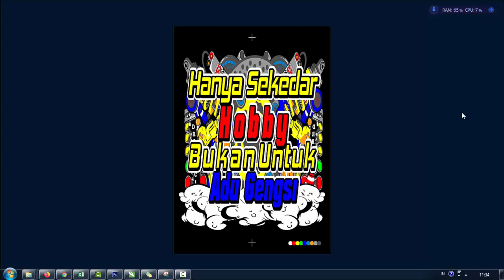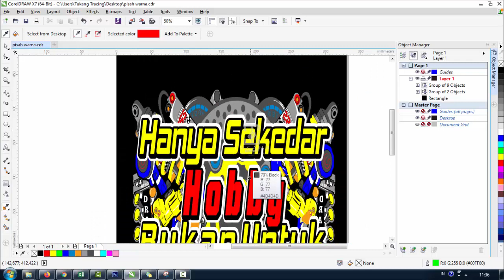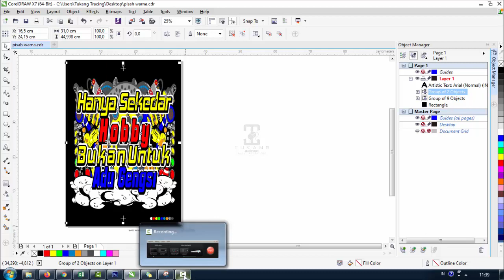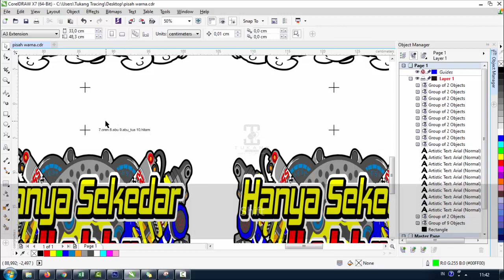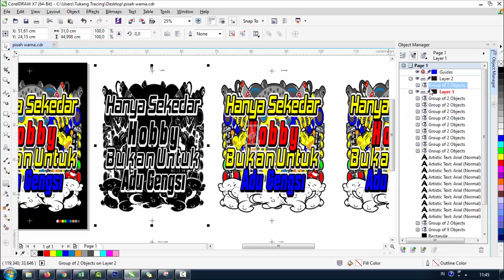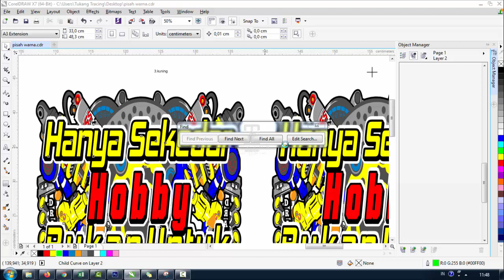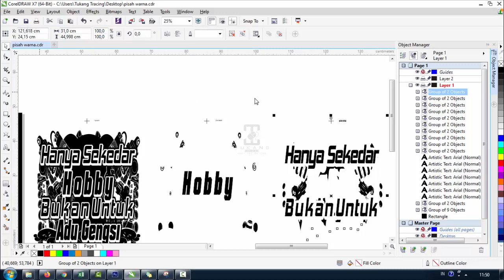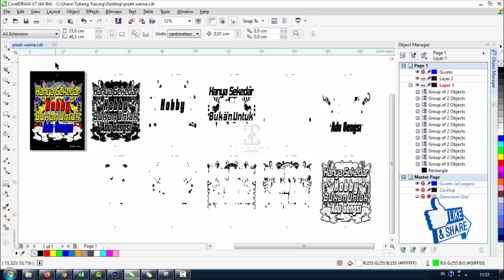Tutorial Pisah Warna Untuk Sablon Manual (10 Warna) Menggunakan corelDRAW Secara Detail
Pisah warna 10 warna, dengan teknik paling efesien
untuk sablon manual menggunakan corelDRAW